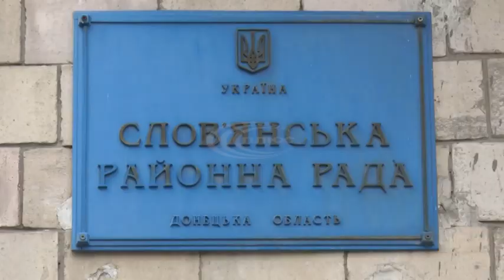У Слов’янському районі відбулося пленарне засідання чергової сесії районної ради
Депутати ухвалили програму соціально-економічного розвитку району на наступний рік та звернулися до голови обласної державної адміністрації.